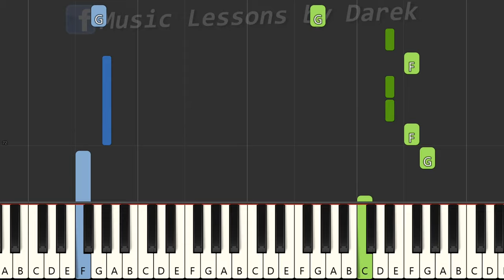🎹 This Love (Maroon 5) - Piano Tutorial (łatwa wersja) 🎵 NUTY W OPISIE 🎼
tagi:
nauka gry na keyboardzie
keyboard
nuty na keyboard
nuty
melodia
fortepian
pianino
tutorial
poradnik
akordy
jak zagrać
gitara
taby gitarowe
Midi
Musescore